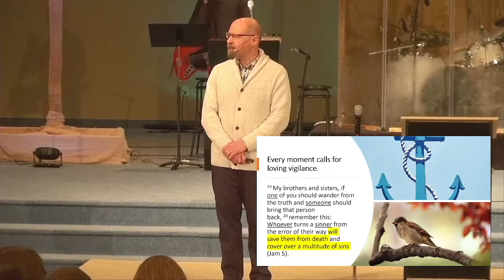3:27:22 - Pastor Greg - James 5 Part 3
Pastor Greg continues in our series on the book of James.